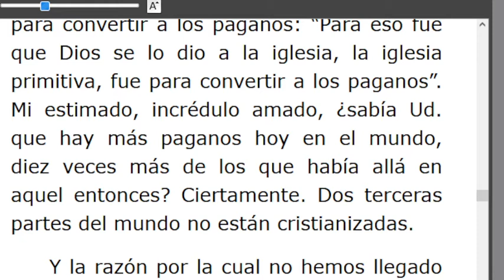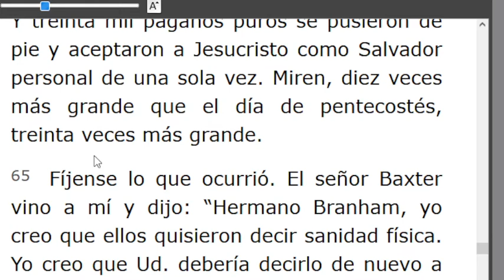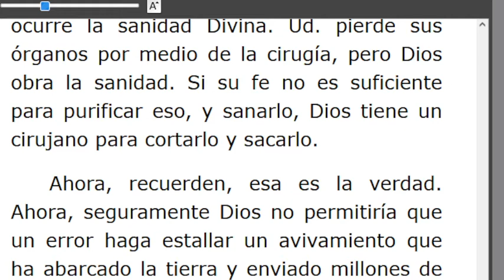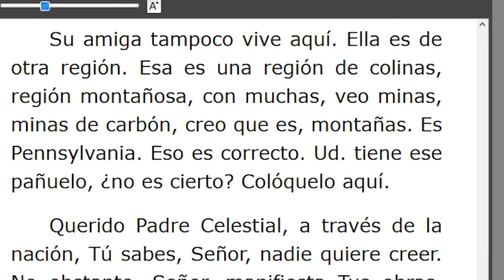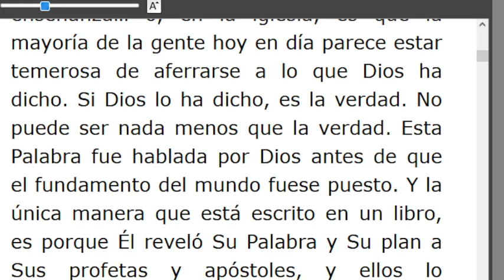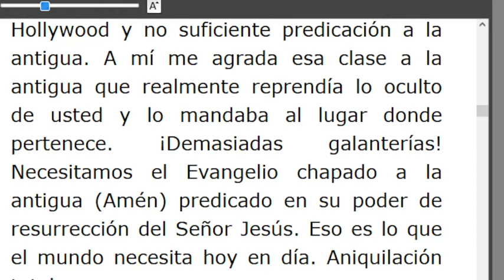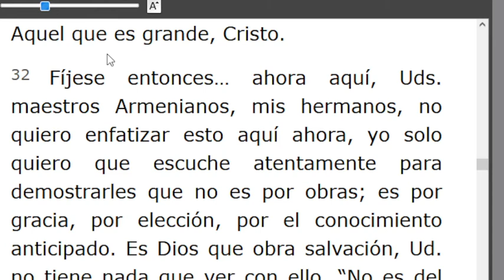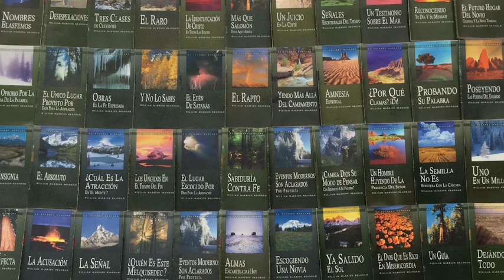LECTURA DE LOS MENSAJES DEL PROFETA !!ELIAS!! WILLIAN MARRION BRANHAM DESDE EL AÑO 1947 Hasta1965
J e r e m i a s   50:
28. VOZ DE LOS QUE HUYEN  y ESCAPAN DE LA TIERRA  DE BABILONIA, PARA DAR EN SION LAS NUEVAS DE LA  RETRIBUCIÓN DE JEHOVÁ NUESTRO DIOS, DE LA VENGANZA DE SU TEMPLO.

=== INICIA: LA VIDA ES EL SANADOR - 57-0611. Párrafo: 50...TERMINA Párrafo: 109..